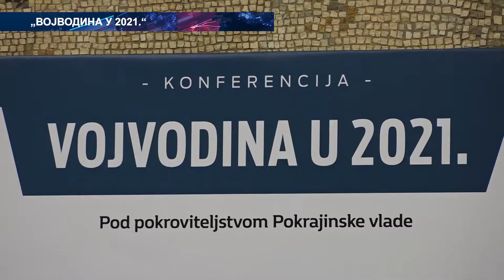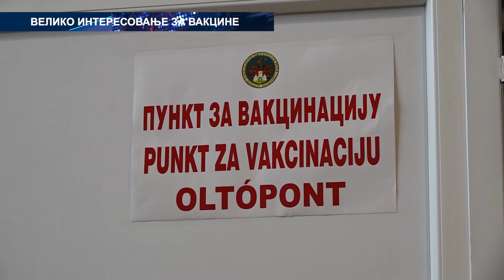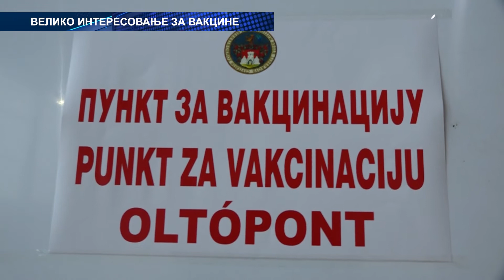Retrospektiva: Kratak pregled ovonedeljnih vesti .)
- „Vojvodina u 2021.“

- Novi konkurs u oblasti sporta

- VII sednica Skupštine grada Sombora

- Veliko interesovanje za vakcine

- Akcija dobrovoljnog davanja krvi